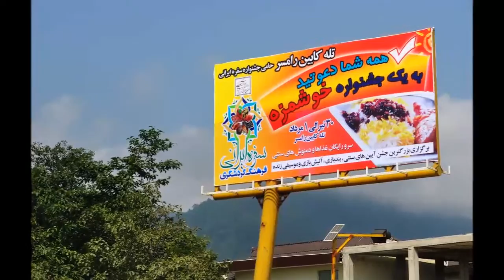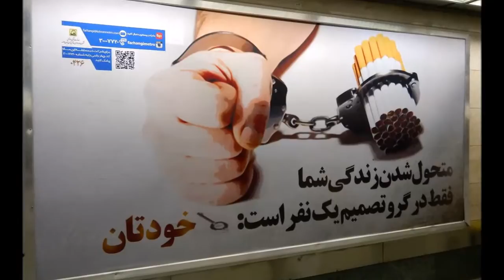Photos of Iran تصاویر ایران با ترانه زیبای سالار عقیلی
A film by     Afshin Valinejad        کاری از      افشین والی نژاد
This is a short, simple video I made with my recent pictures of Iran, no special order...please enjoy
این ویدئوی ساده را با استفاده از عکسهای اخیرم از ایران درست کردم با ترانه دلنشین ایران شاهکار سالار عقیلی
نظم خاصی را رعایت نکرده ام امیدوارم لذت ببرید